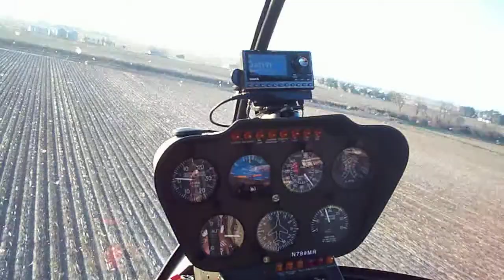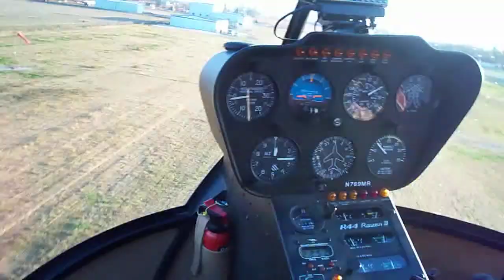R44 low-flight and joy flying